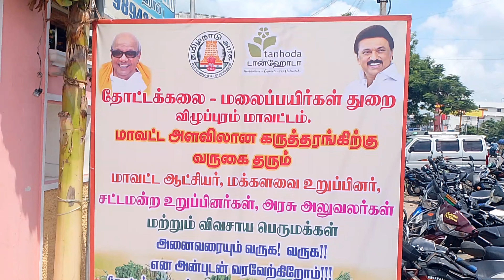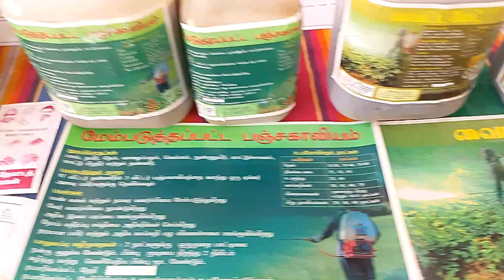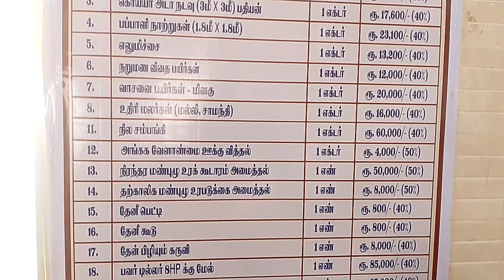விழுப்புரம் விவசாய கண்காட்சி.. & பயிற்சி